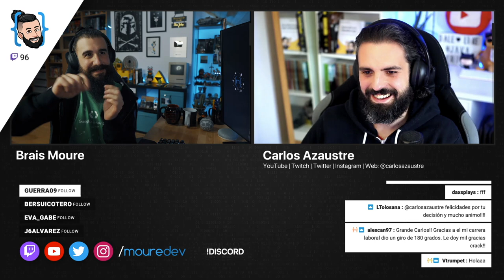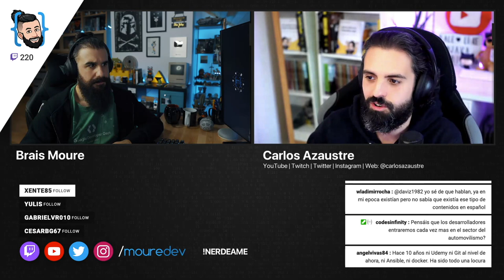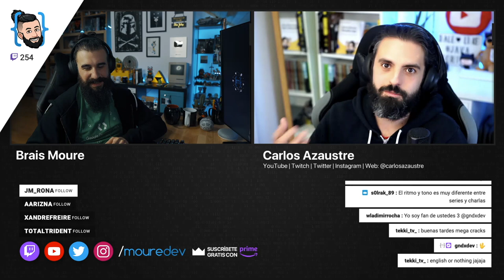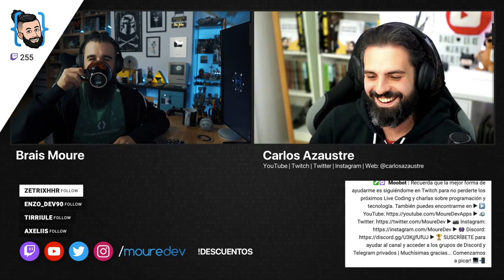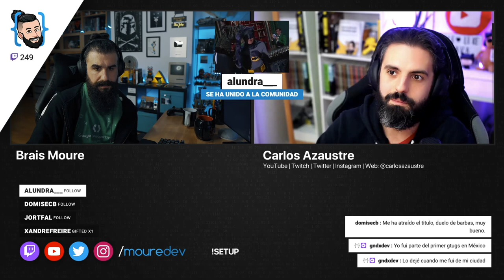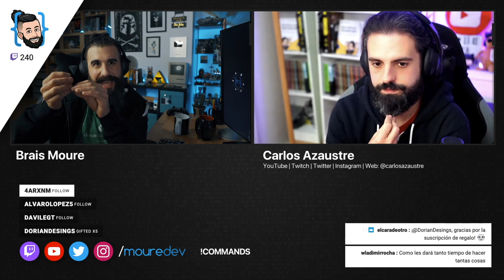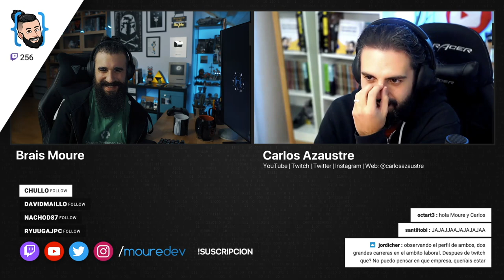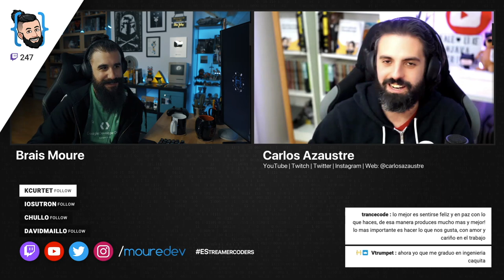De PROGRAMADOR a CREADOR DE CONTENIDO | Con @CarlosAzaustre 🔴 HackerLIVE#16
De programador a creador de contenido didáctico. Carlos Azaustre es todo un ejemplo de reinvención y adaptación. Nos habla de todos los pasos que ha dado trabajando para empresas como Google o IBM hasta enfocarse definitivamente en compartir conocimiento.

¡HOLA HACKERMEN! 👋🏼

¡Gracias!